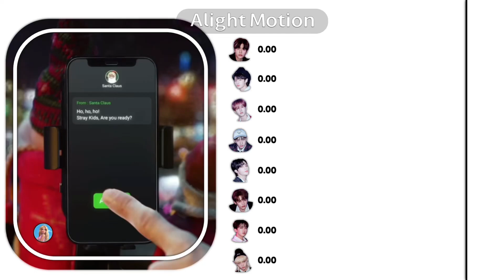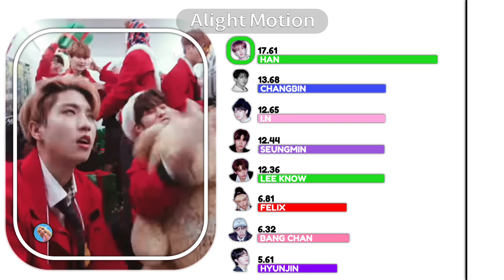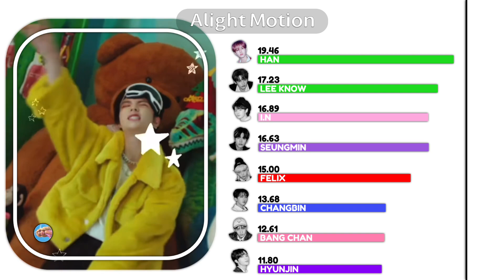Stray Kids - Christmas Evel (Line Distribution + Color Coded)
• Hey guys

• Stray Kids Line Distribution

•Have a good morning, night or afternoon ⭐️